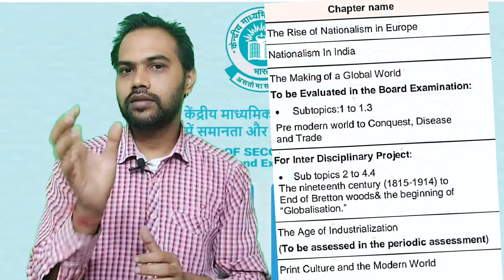फिर बदला Cbse ने Exam Pattern | Cbse Exam Pattern 2024 | Class 10 & 12 | Cbse Biggest Updates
Cbse Latest Updates About Exam Pattern 2024

Cbse Latest About  Question Paper Pattern 2024

Cbse Syllabus 2024 Subjectwise

Class 10 Information Technology Code 402 Syllabus 2023-24
Upload Soon

Cbse Board Exam Pattern 2024

Cbse News

Cbse News Exam Pattern 2024

Cbse Question Paper Pattern 2024

Cbse Board Exam 2024 Latest Updates

Cbse News Hindi

Cbse Board News Exam Pattern 2024